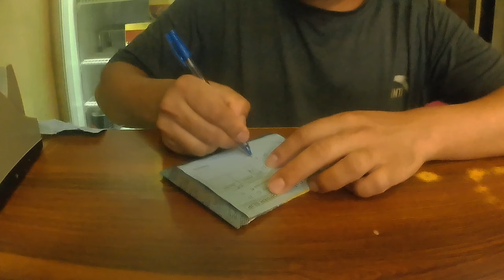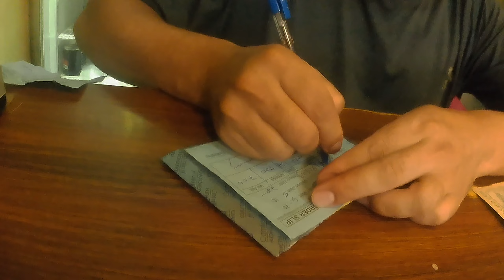Mummy ko birthday ma yesto samma vayo😔